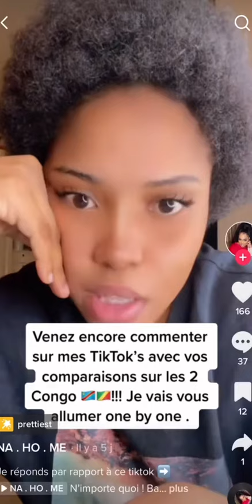Yaya Mwasi 🇨🇩 - Il faut respecter la souveraineté du Congo 🇨🇩.